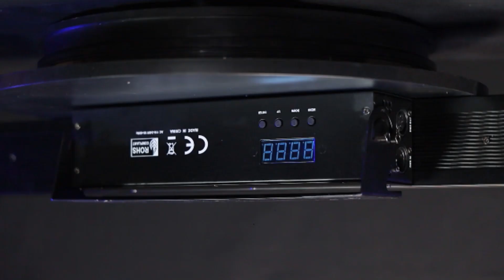Stage Lighting Fixture by China Manufacturer 捷创灯光【JC-lights Professional】G1 14pic horse race light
JCLIGHT is one of the Top5 stage lighting manufacuture in China since 2005.  we have independent R&D center ,  high level production center and strict QC system .

We endow every light show with high-quality moving head lights to achieve the best stage lighting effects. With more than 1,000 partners worldwide, we provide better stage lighting solutions with project-tailored end-to-end solutions that intelligently solve any lighting challenge.